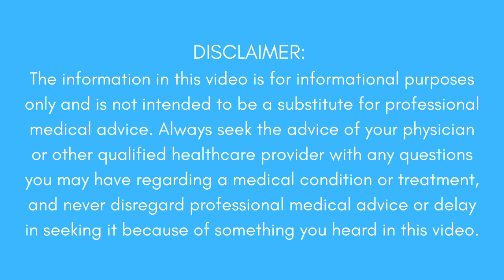How to get rid of Runner's Knee